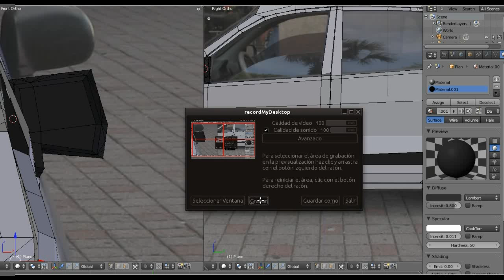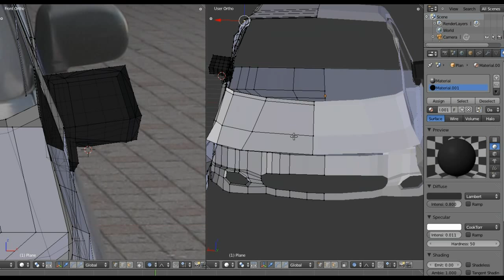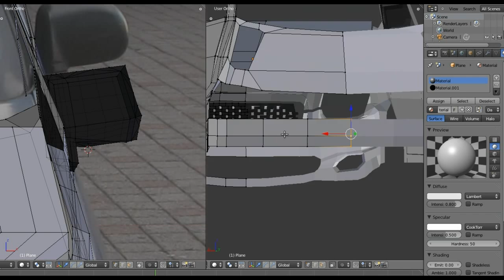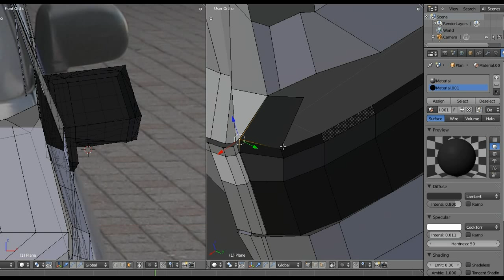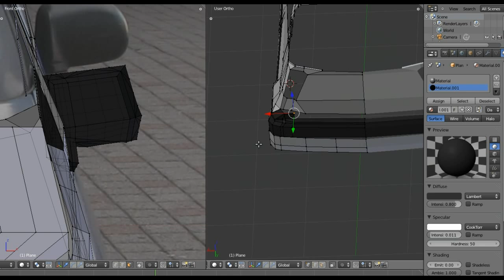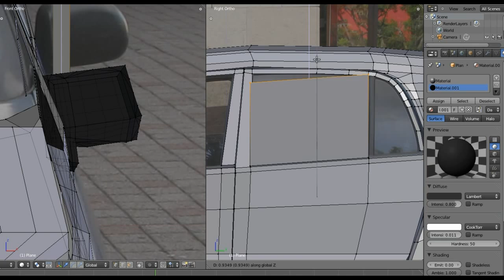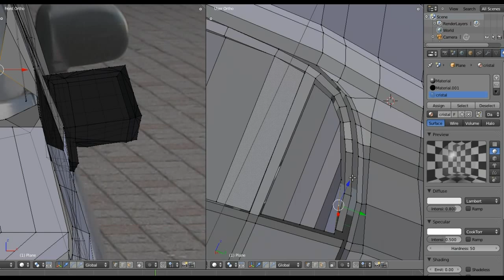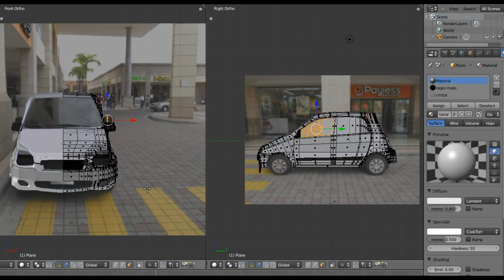Blender: Modelando un automóvil - Parte 6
Parte 6 de el vídeo tutorial Modelando un automóvil en Blender. En esta parte del tutorial terminamos de modelar el automóvil (salvo algunos detalles que arreglar), finalizando con ventanas y la parte de atrás del automóvil, incluyendo la parte no metálica negra. Espero lo disfruten y no se olviden de visitar mi blog Diseño Libre Saludos a saul97749, quien me sugirió texturizar con POV Ray, así que es un tutorial aparte que definitivamente saldrá al aire :)